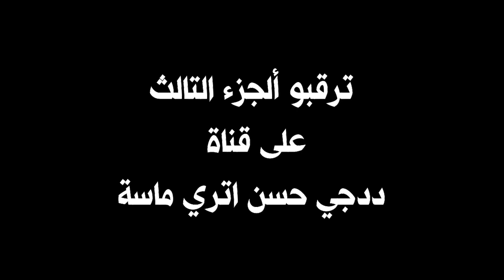تقديمين مجموعة أيت تمازيرت ماسة Tagroupit Tachlhit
Officielle Video ™
Hassan iTri Massa ددجي حسن اتري ماسة ©

chaabi 2022 remix,
chaabi 2022 dj,
chaabi 2022 nayda,
chaabi 2022 watra,
chaabi 2022 nayda hayha,
chaabi 2022 chikhat,
chaabi 2022 ambiance,
chaabi 2022 daoudi,
chaabi 2022 algerien,
dj chaabi 2022 nayda,
dj chaabi remix 2022,
dj chaabi khilas 2022,
dj hamida chaabi 2022,
dj brahim chaabi 2022,
dj tachlhit 2022,
dj tachlhit nayda,
dj tachlhit 2022,
dj tachlhit ribab,
dj tachlhit zwa9,
dj tachlhit remix,
dj tachlhit 2022,
dj tachlhit chaabi,
dj tachlhit a3ras 2022,
dj banjo tachlhit,
dj khaled tachlhit,
dj khalid agadir tachlhit,
dj tachlhit mp3,
dj mototal tachlhit,
dj mix tachlhit,
dj naim tachlhit,
dj tachlhit oudaden,
dj tachlhit tamghra,
dj tachlhit zwa9 2022,
dj zwa9 tachlhit 2022
batteur chaabi 2022,
tagropit,
tagroupite,
tagroupit 2022,
tagropit 2022,
tagroupit chaabi,
tagroupite 2022,
tagropit ribab,
tagroupit 2022,
tagroupit ait laman,
tagropit zwa9,
tagroupit ait laman chaabi,
tagroupit ait l3ati,
tagroupit ait,
tagroupit aylaln,
tagroupit ait laman 2022,
tagropit agadir,
tagroupit ait laman cha3bi,
tagropit ,
tagropit banjo,
tagroupit bizenkad,
tagropit bizenkad,
tagropit bigra,
tagroupit,
tagropit boujloud,
tagropit blfa3,
tagroupit chaabi banjo,
tagroupit chaabi 2022,
tagropit ch3bi,
tagroupit chalha,
tagropit chtih,
tagropit che3bi,
tagropit cha3bi,
tagropit drarga,
tagropit drisszik,
tagropit daba halazon,
tagropit drwa,
tagropit dj,
tagropit dcheira,
tagropit dounia 2022,
tagropit daba el halazoun,
tagroupite ait laman,
tagroupite 2022,
tagroupite nayda,
tagroupite 2022,
tagroupite 2022,
tagroupite chaabi,
tagropit gitar,
tagropit guitar,
tagropit gnawa,
tagropit groupe islan n souss,
guitar tagroupit mp3,
tagroupit 2022 guitar tachlhit,
tagropit gnawi,
tagroupit hawara,
tagropit hayha,
tagropit hicham,
tagropit hawara,
tagropit hassan,
tagropit houara,
tagropit hamouda
tagropit hamid inerzaf,
tagropit imdoukal,
tagropit imghran,
tagropit ifjijn,
tagropit iznkad,
tagropit izenzaren,
tagropit i3yaln,
tagropit ihahan,
tagropit ijdign,
tagropit jadid,
tagropit jadid 2022,
tagropit jra,
tagropit jadid 2022,
tagropit jadid 2022,
tagropit jerf,
tagropit jawbiyi awino,
tagropit jam3 lfna,
tagropit khalid,
tagropit kamanja,
tagropit lbahja,
tagroupit lbahja,
tagropit ljwad,
tagropit lwafi,
tagropit live,
tagropit lahbab,
tagropit l3id,
tagropit lansar,
tagropit molat l3abaya,
tagropit music,
tagropit mariage,
tagropit mixage,
tagropit matlsa tslit,
tagropit massa,
tagropit mp3,
,tagropit manbita al ahrar,
tagropit nayda,
tagropit nachat,
tagropit n souss,
tagropit ntmghra,
tagropit nayda 2022,
tagropit nachat 2022,
tagropit n souss 2022,
tagropit nayda 2022,
tagropit izenkad n tarrast,
tagropit izenkad n tarrast 2022,
,tagroupit tifawin n souss,
tagropit oudaden,
tagropit outhnaout,
tagropit omar dkair,
tagropit orkistra hicham,
tagropit orira zin,
tagropit ourika,
tagroupit ait osays,
tagroupit 2022 oudaden,
tagropit piano,
tagropit ribab mp3,
tagropit ribab 2022,
tagropit remix,
tagropit rachid el bahja,
tagropit ribab nayda,
tagropit ribab 2022,
tagropit rachid lbahja,
tagropit souss,
tagropit salh lbacha,
tagropit samita
tagropit salam,
tagropit summer,
tagropit souss 2022,
tagropit sari3 sari3,
tagropit summer 2022,
tagropit tachlhit,
tagropit tarrast,
tagropit tamghra
tagropit tiznit,
tagropit tahwarit,
tagropit tachlhit ribab,
tagropit tachlhit 2022,
tagropit tama3it,
statut whatsapp tagropit,
tagropit zwa9 banjo,
tagropit zayd azaman,
tagropit zwa9 2022,
tagropit zin zin,
tagropit zwa9 2022,
tagroupit zwa9 2022,
tagropit 2022,
tagroupit 2022 zwa9,
tagropit 2022,
tagroupit 2022,
tagropit 2022,
tagropit zwa9